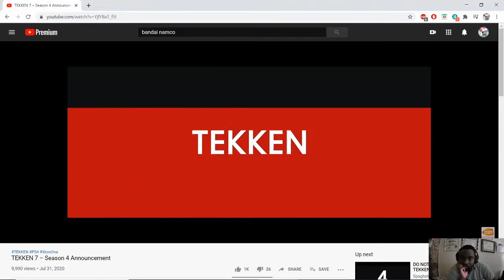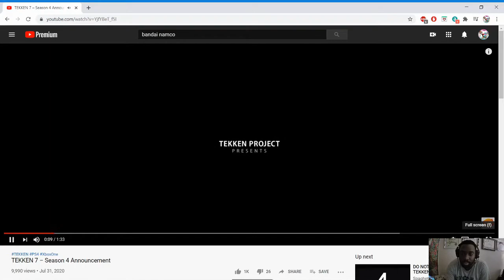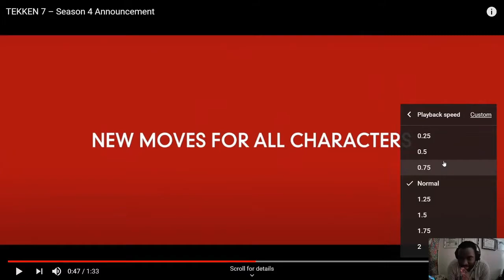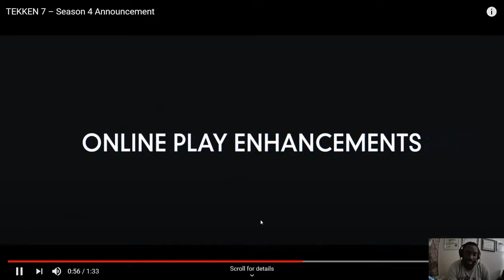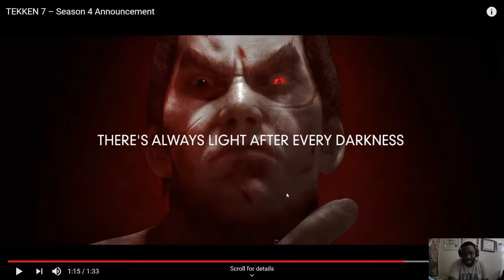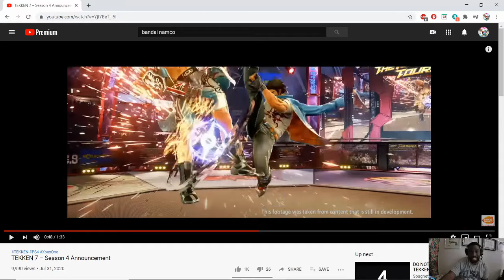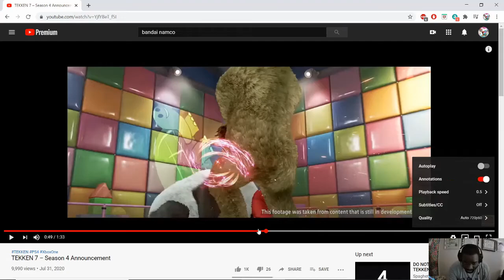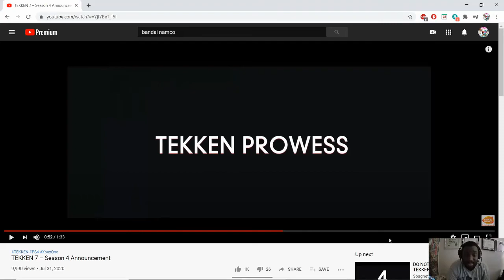Tekken 7 Season 4 Trailer Analysis and Reaction